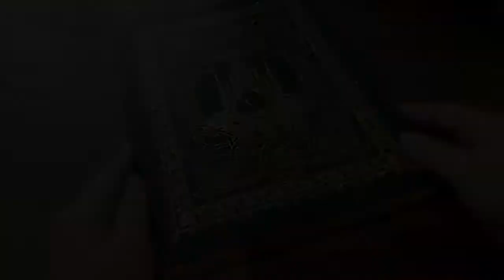TWO MICE ON MY BOOKSHELF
Beautiful books. Beautiful things.
Talking to myself, talking to you.
And coffee.
Always coffee.

“Books are the windows through which the soul looks out ...” (Henry Ward Beecher)
""The pen is mightier than the sword" (Edward Bulwer-Lytton, 1839)

(Trailer intro clip by B. Ashlock, July 2020)